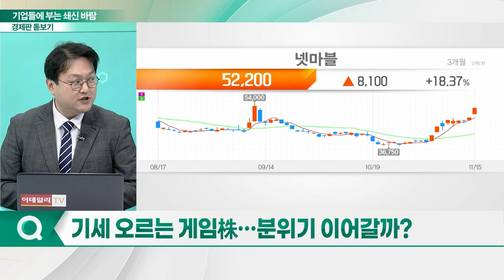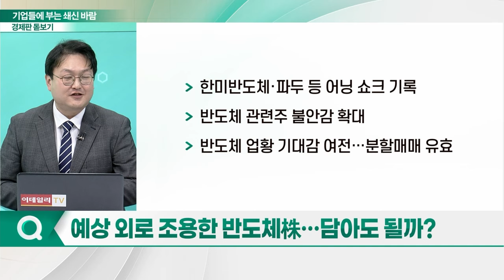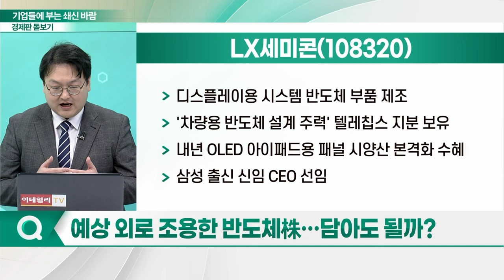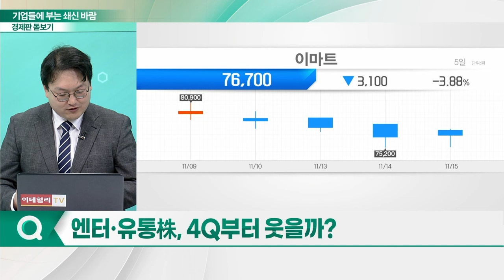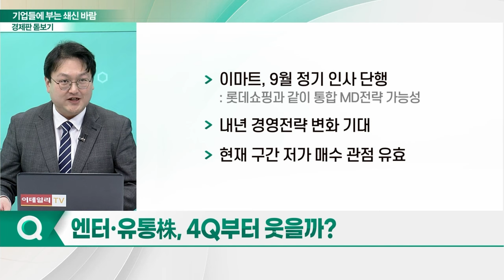기업들에 부는 쇄신 바람... 주가 모멘텀 만들어낼까?_경제판 돋보기 (20231116)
Q. 변동성 커진 증시... 최근 흐름은?
Q. 분위기 쇄신 기업에 주목... 이유는?
Q. 논란 중심에 선 카카오... 연말 주가 전망은?
Q. 기세 오르는 게임株... 분위기 이어갈까?
Q. 예상 외로 조용한 반도체株... 담아도 될까?
Q. 엔터·유통株, 4Q부터 웃을까?